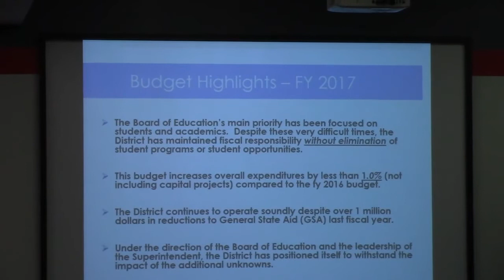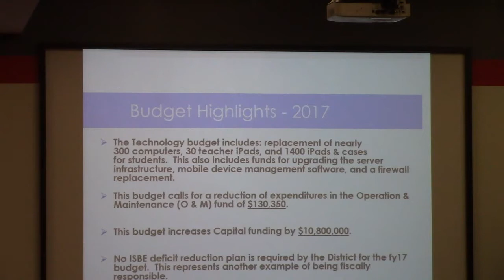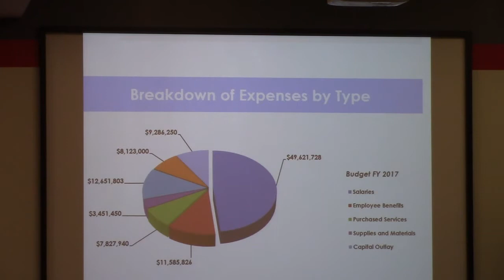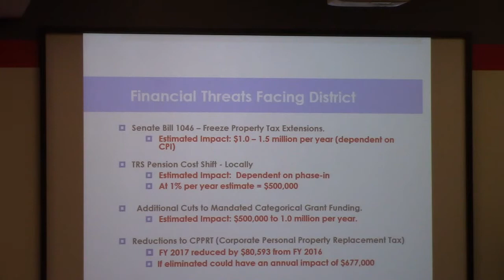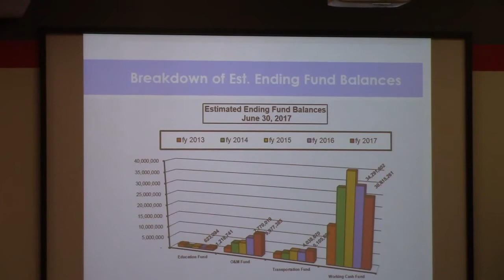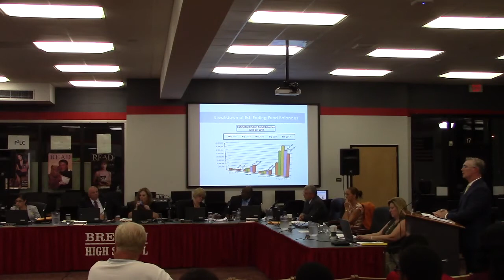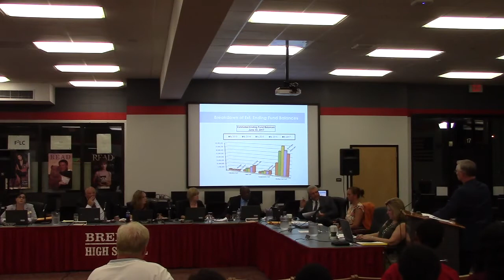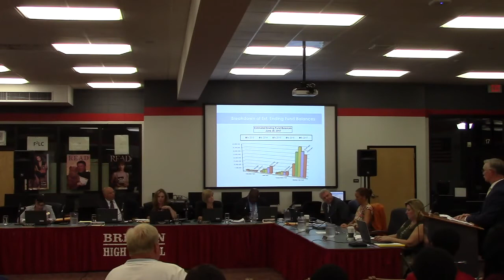D228 Board Meeting, 9/20/2016